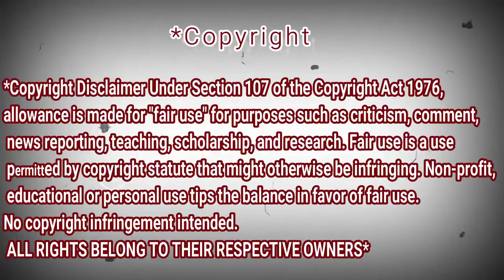ROHMAN YA ROHMAN COVER BY SABYAN | REACTION DZ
shorturl.at/tDTW9

shorturl.at/aHZ79

shorturl.at/gjoU6

My Full Name : Ferah Samir
My adress : Chlef / Chettia Zone10 n539
zip code : 02170